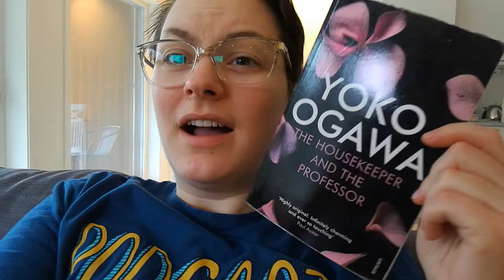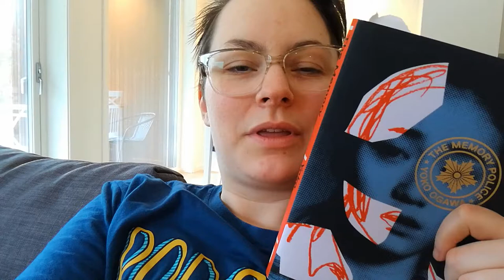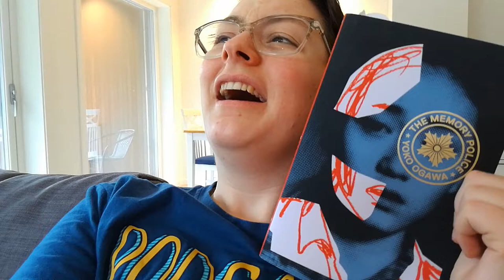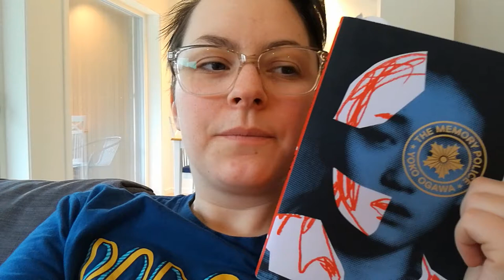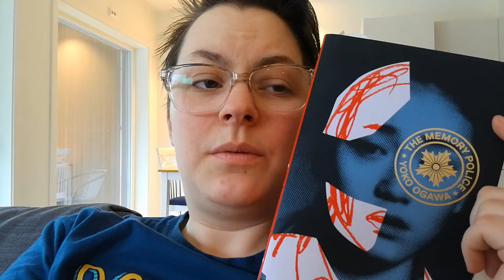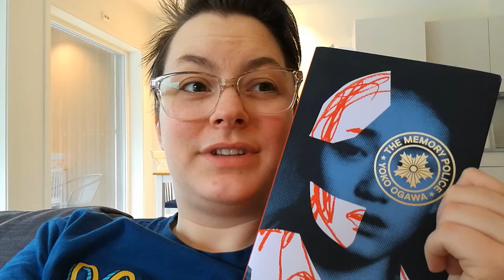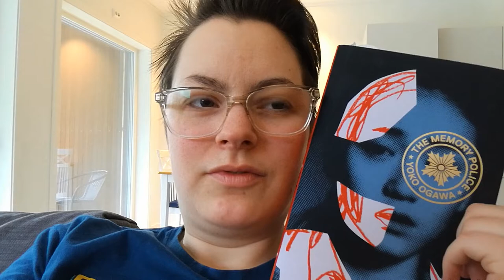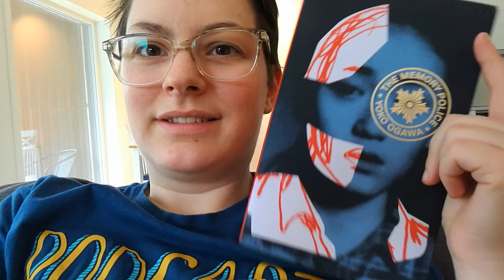My thoughts on The Memory Police by Yoko Ogawa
Warning: Mild spoilers. In which I have finished a creepy and sad book and I have THOUGHTS that need to come out. So. have them, I guess.

Also, that is my kitty playing in the background.

I read this book because of the Books Unbound Podcast, which is a fun book podcast.